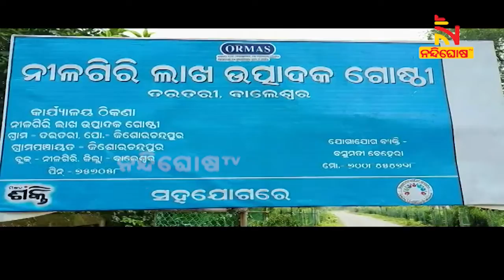ଜଙ୍ଗଲଜାତ ଦ୍ରବ୍ୟ ଦେଉଛି ରୋଜଗାର, ଲାଖ ସଂଗ୍ରହ କରି ସ୍ବାବଲମ୍ବୀ ହେଉଛନ୍ତି ମହିଳା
ଜଙ୍ଗଲଜାତ ଦ୍ରବ୍ୟ ଦେଉଛି ରୋଜଗାର । ଲାଖ ସଂଗ୍ରହ କରି ସ୍ବାବଲମ୍ବୀ ହେଉଛନ୍ତି ମହିଳା । ବାଲେଶ୍ବର ଜିଲ୍ଲା ନୀଳଗିରିରେ ଓରମାସ ସହଯୋଗରେ ଲାଖରୁ ବିଭିନ୍ନ ସୌଖୀନ ସାମଗ୍ରୀ ପ୍ରସ୍ତୁତ କରି ଆତ୍ମନିର୍ଭର ହୋଇଛନ୍ତି ଉତ୍ପାଦିକା ଗୋଷ୍ଠୀ ମହିଳା । ମାସକୁ ୩ରୁ ୪ ହଜାର ଟଙ୍କା ଲେଖାଏଁ ରୋଜଗାର କରୁଛନ୍ତି ।

* DishTV Channel No: 1367
* Airtel Digital TV Channel No: 611
* TATASky Channel No: 1779
* hathw@y Channel No: 731
* Ortel Channel No: 707
* Videocon d2h Channel No: 840
* SITI Channel No: 17 & 458
* GTPL Channel No: 719
* SUN Direct Channel No: 667
* Asianet Channel No: 219